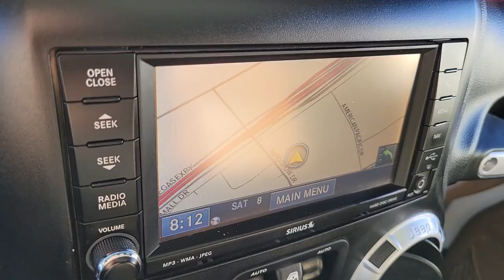2012 JEEP WRANGLER UNLIMITED Henderson, Las Vegas, Laughlin, St George, Flagstaff, NV H221676C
Bright White Clearcoat [LISTING TYPE] 2012 JEEP WRANGLER UNLIMITED 4WD 4DR SAHARA available in Henderson, Arizona at Findlay Honda Henderson. Servicing the Las Vegas, Laughlin, St George, Flagstaff, NV area.
2012 JEEP WRANGLER UNLIMITED 4WD 4DR SAHARA - Stock#: H221676C

4-wheel anti-lock brakes,Electronic roll mitigation,Hill start assist,Driver & front passenger advanced multi-stage frontal air bags,Child safety rear door locks,Tire pressure monitoring warning lamp,Low back bucket seats,Reclining front seats,Driver height adjustment,60/40 folding rear seat,Rear seat outboard head restraints,Full length floor console,Storage tray,Front seat area carpet,Rear/cargo area carpet,Cargo compartment floor mat,Tilt steering column,Leather-wrapped steering wheel,Steering wheel mounted audio controls,Premium instrumentation w/tachometer,Outside temp & compass gauge,Pwr windows w/driver & front-passenger one-touch down,Speed control,Sentry Key theft deterrent system,Security alarm,Chrome/leather-wrapped shift knob,Bright interior accents,Sport bar w/full padding,Sliding sunvisors w/mirrors,Rear passenger assist handle kit,Front seatback map pockets,Front dome light w/on/off switch,Rear dome light w/on/off switch,Cargo compartment covered storage,Cargo tie down loops(6) Infinity speakers w/subwoofer,Fixed long mast antenna,Outside tire carrier,Black/silver front bumper,Black/silver rear bumper,Body color fender flares,Body color grille,Halogen headlamps,Auto on/off headlamps,Fog lamps,Tinted windshield glass,Deep-tint sunscreen windows,Front door tinted glass,Pwr heated exterior mirrors,Variable intermittent windshield wipers,Hood insulation,3.6L SMPI 24V VVT V6 engine,3.21 axle ratio,Engine oil cooler,Next generation Dana 30 solid front axle,Next generation Dana 44 HD rear axle,Command-Trac shift-on-the-fly 4WD system,600-CCA maintenance free battery,160-amp alternator,(2) front/(1) rear tow hooks,Fuel tank skid plate,Transfer case skid plate,HD suspension w/gas shocks,Front stabilizer bar,Rear stabilizer bar,Pwr steering,4-wheel disc brakes,Hydraulic assist brake boost